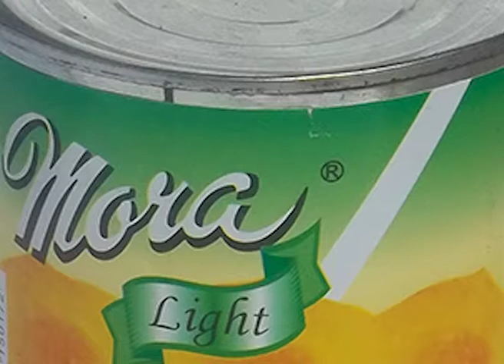DIALOGANDO ENTRE TODOS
En una charla disentida con nuestro equipo de prensa, el concejal del bloque Cambiemos-UCR, Francisco Mondotte, se explayó en sus conceptos y propuestas para llegar a conseguir el San Rafael que todos necesitamos.